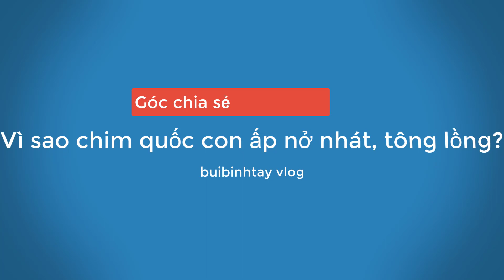Vì sao chim quốc nuôi từ nhỏ lên vẫn nhát và tông lồng?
© Bản quyền thuộc về BUIBINHTAY © Copyright by BUIBINHTAY Production ☞ Do not Reup